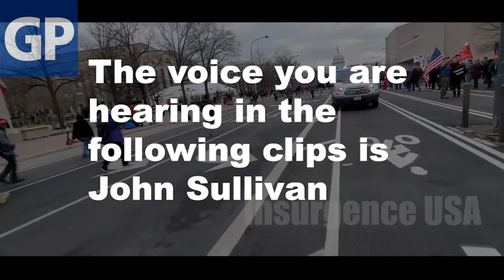Antifa Protester John Sullivan Brags About his Role in J6